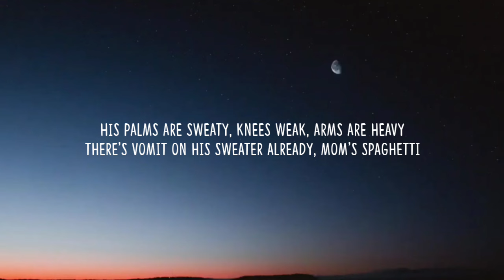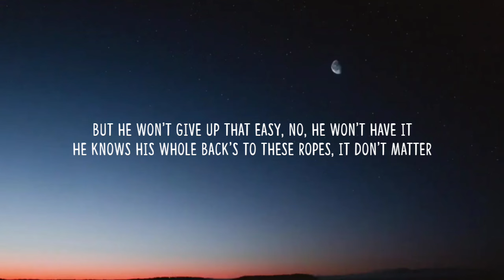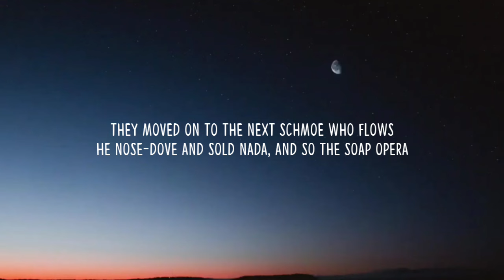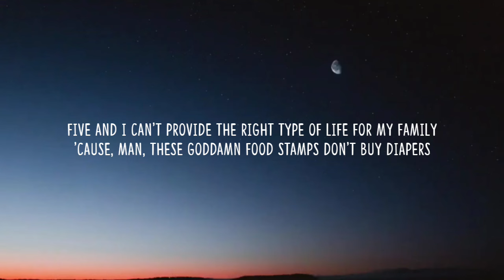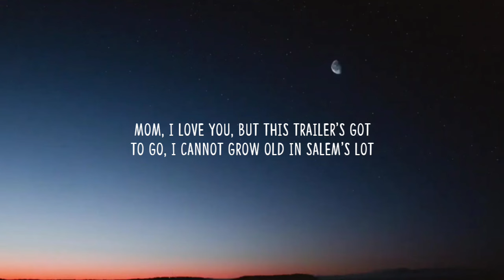Eminem - Lose Yourself (Lyrics)